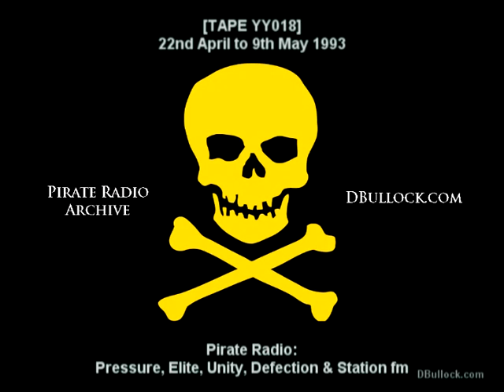[YY018] Fm Pirate Radio ~ April 1993 ~ Essex London & Kent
[TAPE YY18-S1] Various 22-4 to 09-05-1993
22/04/1993
Pressure fm 101.8Mhz
Acid
23rd:
Pressure fm (low mod)
Renegade Soundwave
24th:
Pressure fm (Cyndicut?)
Rap / Hip Hop
inc NWA ~ 100 miles
Elite fm 98.5Mhz
Always on my mind
Unity 88.4Mhz

[TAPE YY18-S2]
(Tape crumpled at very start)
24th:
Pressure fm
DJ Aardvark ~ scratch
25th:
Unity 88.4
DJ Scooby

105.85Mhz The Don
9th May:
Defection 89.45
Unity 88.42
Station fm 89.85
Unity fm